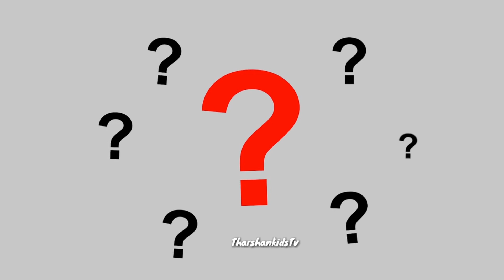aforapple bforball cforcat dfordog phonic song alphabet song abcd song abc song abcd for kids atoz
Learnings videos
kids videos
baby song
children video
alphabet videos
kids song
phonics song
abcd song
trending videos
English
tamil
Education videos